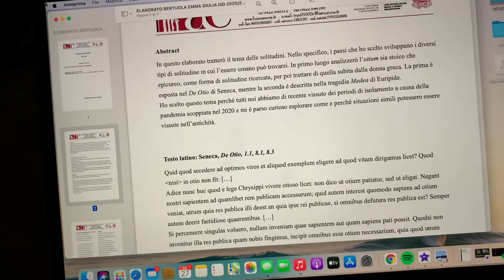LAST WEEK of HIGH SCHOOL in ITALY!!! (bilingual vlog!)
woooooow 5 years ago I started high school and now I'm done?! I still can't believe it!!
My absence was due to finals :( But now I'm done with them and I've graduated.

songs I used:
fire fly - childish gambino
let's go outside - far caspian
the spins - Mac miller
heat waves - glass animals w iann dior

xoxo,
emma💓

Licensed to YouTube by: Rebeat Digital GmbH, AWAL Digital Limited (Kobalt) (per conto di Glassnote Entertainment Group LLC); UMPI, BMI - Broadcast Music Inc., UNIAO BRASILEIRA DE EDITORAS DE MUSICA - UBEM, UMPG Publishing, LatinAutor - SonyATV, CMRRA, LatinAutor, PEDL, LatinAutor - Warner Chappell, LatinAutorPerf, LatinAutor - UMPG, Abramus Digital e 10 società di gestione dei diritti musicali

let's go outside
Far Caspian
let's go outside
Licensed to YouTube by: The Orchard Music (per conto di Dance To The Radio); Sentric Music Publishing, AMRA, UNIAO BRASILEIRA DE EDITORAS DE MUSICA - UBEM, LatinAutorPerf, LatinAutor, BMI - Broadcast Music Inc., CMRRA e 6 società di gestione dei diritti musicali

The Spins
Mac Miller
K.I.D.S.
Licensed to YouTube by: INgrooves (per conto di Rostrum Records); BMI - Broadcast Music Inc., UMPG Publishing e 2 società di gestione dei diritti musicali

Heat Waves
Glass Animals, iann dior
Licensed to Youtube by: UMG (per conto di Polydor Records); Abramus Digital, CMRRA, LatinAutorPerf, LatinAutor - PeerMusic, Beggars_Catalogues, IMPEL e 5 società di gestione dei diritti musicali